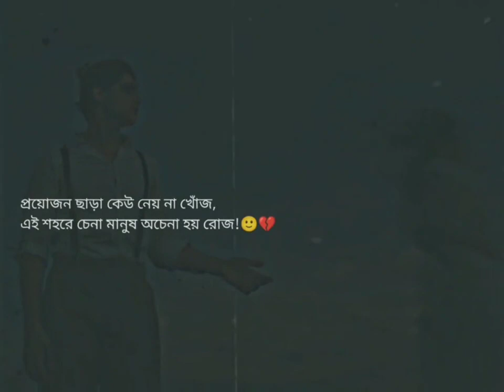এই শহরে চেনা মানুষ গুলাই হয় রোজ অচেনা🙂💔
mustafa mustafa
ageratum saath ho
bangla medium serial
bhuter cartoon
bole chudiyan bole kangna
jogot dhatri today episode
prem jomunay dub na dile
natok
ami tor hoyechi sara
anurager chowa today episode
bc music
doctor image
ek pordeshi
ferari mon askar pawrbo
ferate parini ami
free fire funny video
কষ্ট গল্প
rakib hossain natok
abrarul haque asif waz fulI
ahmed deedat
anurager chowa natok
arijit singh bangla song
azhari new waz
bangla song
bangladeshi waz mahfil
becelar natok season 4
dube dube bhalobashi
hindi dubbed movies
hindi gaan
kartoon
com.devekattor.tubetoonbd
silent smile
asmr
boboiboy
horror story
jimmy shorts
koster tik tok
sang maar gayi
123 go indonesia
2023 ballon d'or winner
aman roshni
angela
arijit singh
allu arjun hind kino uzbek tilida
anurager chowa natok
arrancarmelo wos
attitude status
baaton mein teri jadu kiya
besharam rang song reaction
buaya pasaman barat
carryminati deleted video
dukher gojol bangla
fanni
how to use foundation on face
ibrahim tatlises leylim ley
Boy attitude status, boy attitude Whatsapp status,
Whatsapp attitude status,Sad whatsapp status, Breakup
status, Whatsapp status videos, Romantic love propose,
hot stetas
love song status
love status video for whatsapp
lovers status video
short video
surah yaseen
mustafa mustafa
ageratum saath ho
bangla medium serial
bhuter cartoon
30 second status, bangla WhatsApp status, hindi,
Romantic whatsapp status, love whatsapp status, sad
love whatsapp status, heart taching WhatsApp status,
love story, sad love story, bangla status, New Bangla
bangla whatsapp status gaan,, love song hindi, love song video, love song dj,
love song whatsapp status, love song 2021love song
status, love song, love song bangla, love song english,
love song hindi, love song video, love song j, love song
whatsapp status, love song 2022, love song gaanlove
song status, love song, love song bangla, love song
english, love song hindi, love song video, love song dị.
love song whatsapp statuslove song status, love song,
love song bangla, love song english, love song hindi, love
song video, love song djlove song status, love song, love
song bangla, love song english, love song hindi, love
Song video, love song dj, love song whatsapp status,
love song 2022love song status, love song, love song বাচ্চাদের নিমা
bhuter cartoon
sana khan bigg boss
bangla, love song english, love song hindi, love song
videolove song status, love song, love song bangla, love
song english, love song hindi, love song video, love song
djlove song status, love song, love song bangla, love
dị.